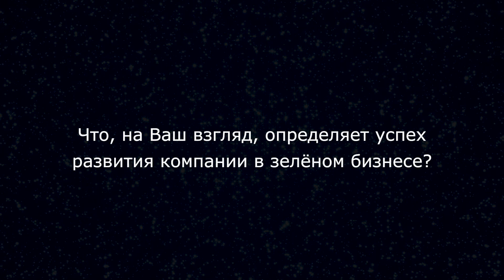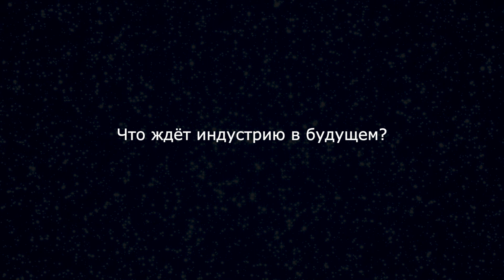Василина Маркина на VI Международном Ландшафтном Форуме "Зеленая стрела"